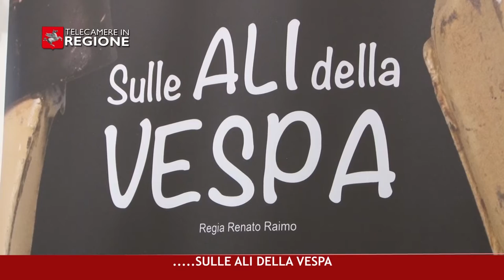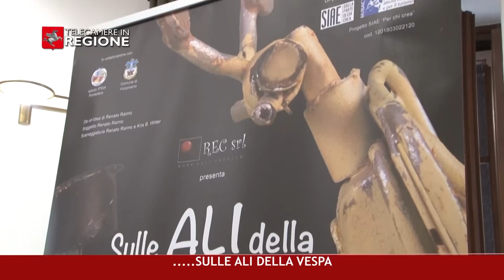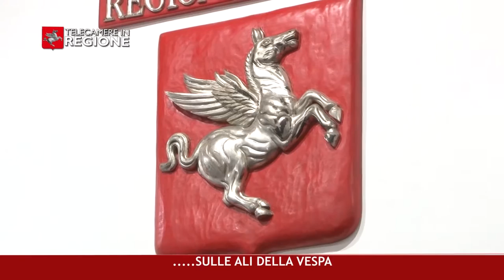CANALE 50 P 24 18 06 2021